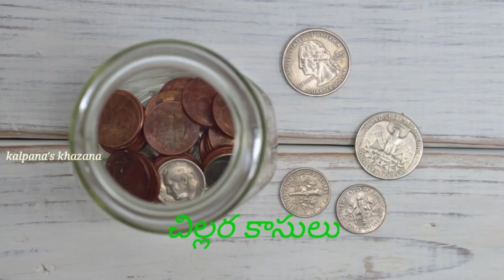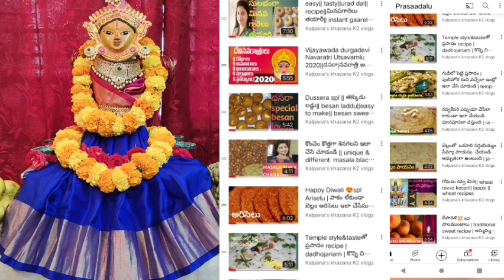వరలక్ష్మి వ్రతము రోజు కావలసిన పూజా సామాగ్రి || తోరణం ఎలా కట్టాలి తాంబూలం ఎలా ఇస్తే ఫలితం ఉంటుంది